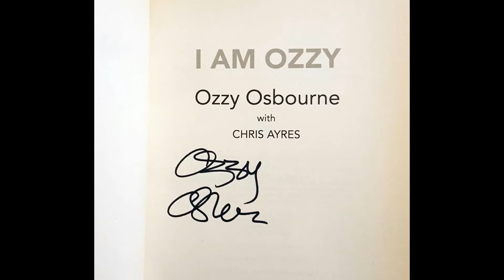Ozzy Osbourne Black Sabbath bat book signing | Celebrity Street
Welcome to the Celebrity Street Channel.

Ozzy Osbourne Black Sabbath singer does a book signing for his autobiography "I Am Ozzy" at Book Soup in Hollywood, California. Rare footage. Ozzy Osbourne crazy train singer. Ozzy Osbourne Hellraiser. Ozzy Osbourne's autobiography book tells all.